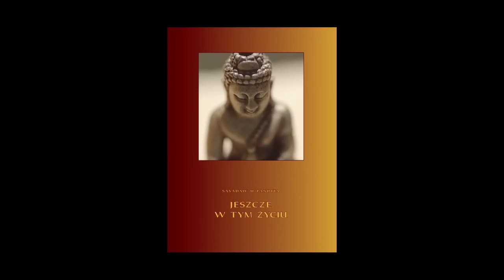MNICH PL ROZDZIAŁ 4 -＂Jeszcze w tym życiu＂ Sayadaw U Pandita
WDZIĘCZNOŚĆ TO NAJWYŻSZ FORMA UPRZEJMOŚCI !!

Żyć to znaczy okazywać
wdzięczność za słoneczny blask i
miłość , za ciepło i czułość,
których jest tak wiele w ludziach i rzeczach..

Tłumaczenie: Marek Tarnowski, Anna Klegon, Barbara Bolibok, Zbigniew Molski
Redakcja: Agnieszka Dacuń-Skowronek, Alicja M. Lewińska, Krystyna Szczepaniak, Marcin Fabjański
Redakcja II wydania: Alicja Brylińska, Piotr Jagodziński
Redakcja II wydania, poprawionego: Bartosz Klimas, Janusz Podkościelny
Digitalizacja: Jacek Wosiński
Skład: Monika Zapisek, Joanna Grabowska
Edycja wersji audio: Aleks Szczepanik
Czyta: Mieszko Mączyński

Sasana.pl
w